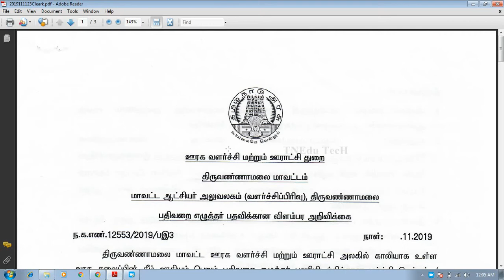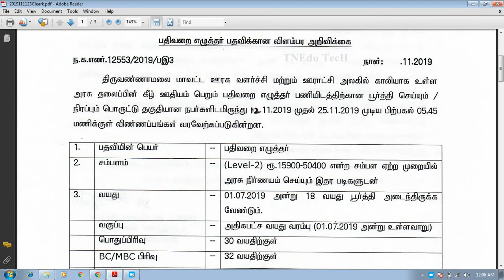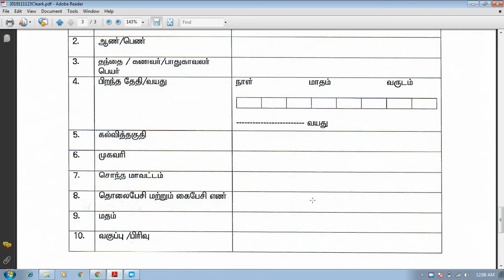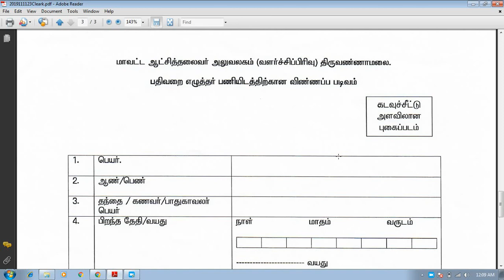தேர்வு இல்லாமல் அரசு அலுவலகத்தில் கிளார்க் பணி Clerk Job in Government Office without Examination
இந்த பணிக்கான அறிவிப்பு மற்றும் விண்ணப்பம் இறக்குமதி செய்ய கீழ்கொடுக்கப்பட்ட Link Click செய்யுங்கள்